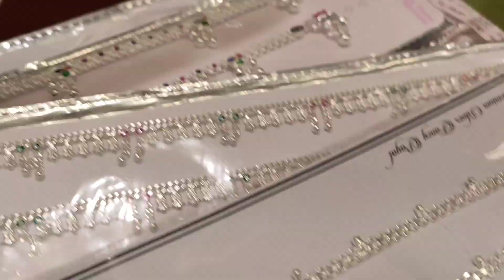కొత్తగా వచ్చిన వెండి పట్టీలు డిజైన్స్ // silver leg chain design // Nimsy tv telugu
New designs silver chain design, latest designs silver leg chain, model leg chain design,925 silver chain